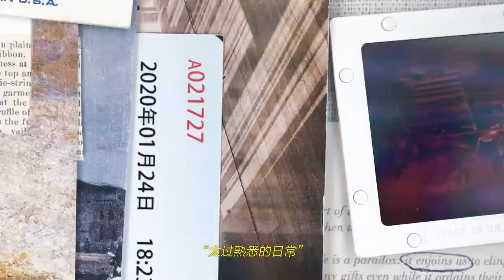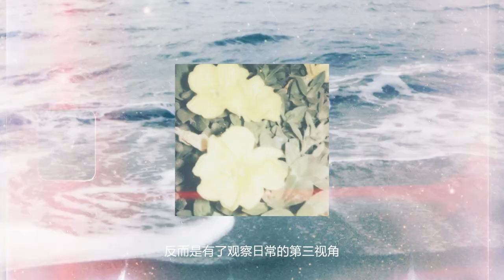2021 BAOJUN Valli (RC-5w) - Road Book: Commercial Ad TVC Iklan TV CF - China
BAOJUN RC-5 and RC-5w Wagon spec:
- 1.485L four-cylinder engine serie LAR with a maximum power of 73 kW (98 Hp) @5800 Rpm and a peak torque of 143 Nm @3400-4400 Rpm with 6-speed MT and 8-speed CVT
- 1.451L Turbo four-cylinder engine serie LJO with a maximum power of 108 kW (145 Hp) @5200 Rpm and a peak torque of 250 Nm @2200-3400 Rpm with 6-speed MT and 8-speed CVT

It has a length, width, and height of 4650/1806/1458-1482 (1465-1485 wagon) mm and a wheelbase of 2700 mm, curb weight 1250 to 1420 kg, Tire size 205/55 R16 and 215/55 R17  .

Optional: sunroof, forward driving assistance system, rear radar, panoramic vision system; optional another: open handle, tailgate glass (electric heating), rear upper combination light (LED, penetrating rear position light), Front wiper (boneless), antenna, water cut (high-bright black), front grille, front and upper combination light (integrated front turn signal); optional three other front and lower combination lights (integrated auxiliary high beam, LED or LED integrated front turn signal); ABS model: ESP9, ABS production enterprises: Bosch Auto Parts (Suzhou) Co., Ltd., Bosch Auto Parts (Chengdu) Co., Ltd.